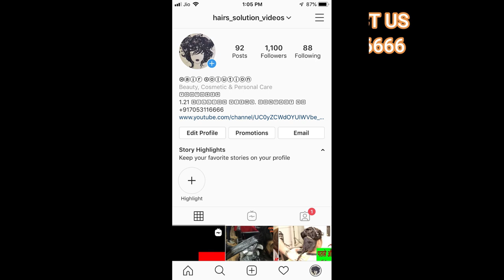BLUNT HAIR CUT LONG TO SHORT 🔥🔥🔥